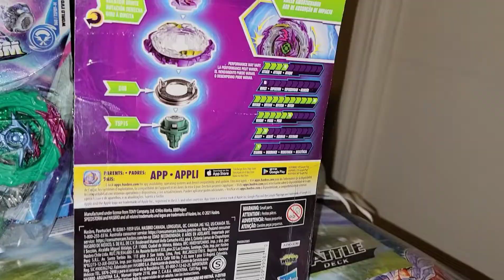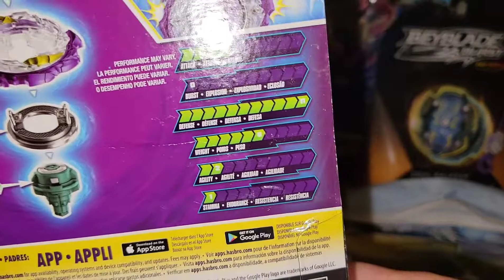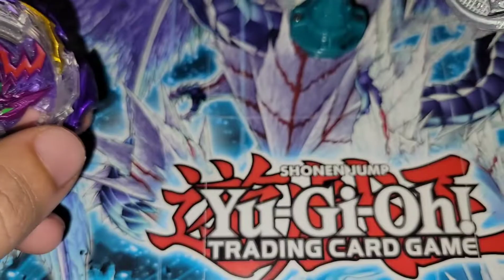Jet Wyvron Opening & Battles Beyblade Burst Surge Speedstorm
Youtube.com/year1blink

Twitch.tv/year1blink